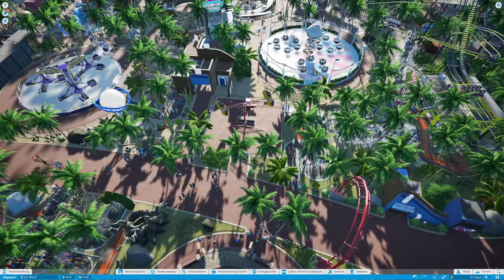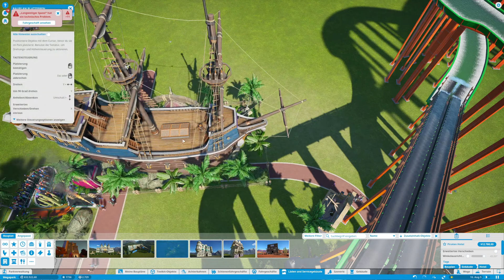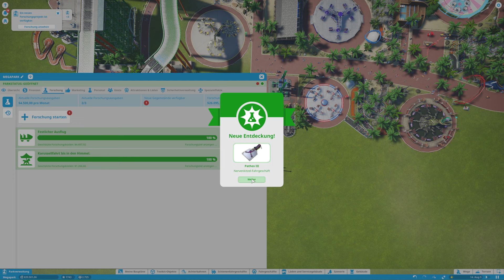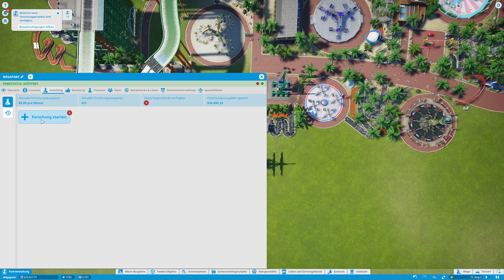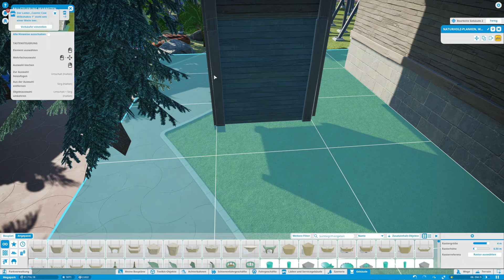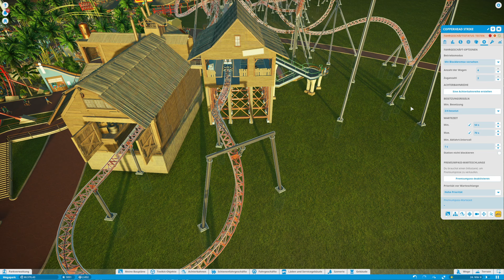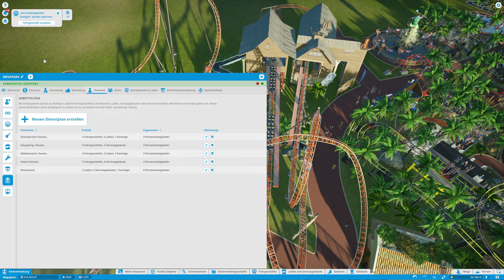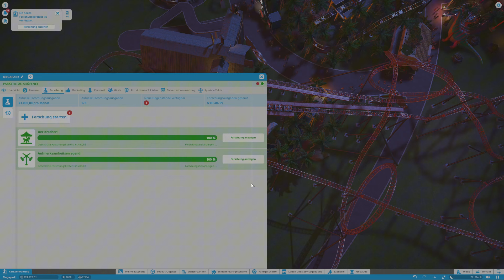27.000 Euro für eine Achterbahn! | Planet Coaster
27.000 Euro für eine Achterbahn! | Planet Coaster

Planet Coaster ist eine Freizeitpark-Simulation, als Parkmanager übernehmen wir den Aufbau und Verwaltung des Parks, zudem auch die Bebauung von Achterbahnen und andere Fahrgeschäfte dazugehört.